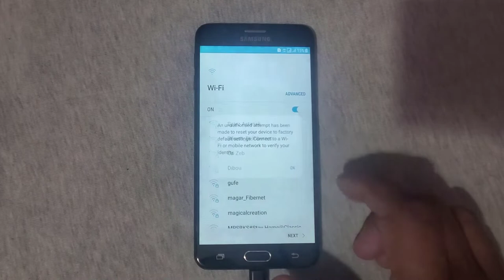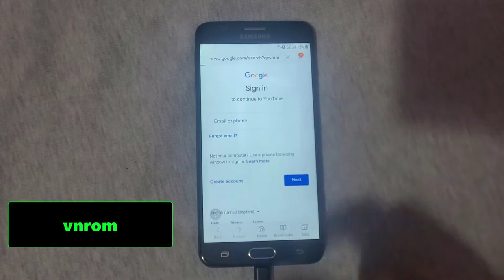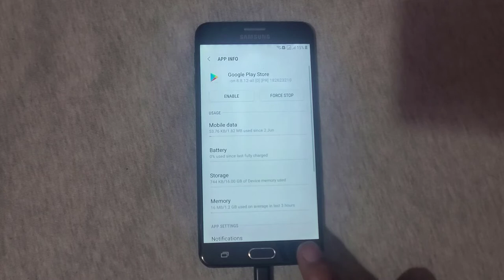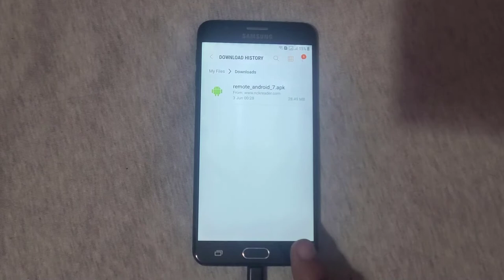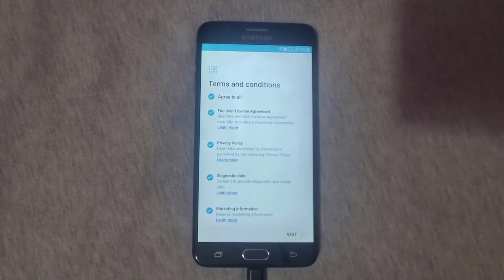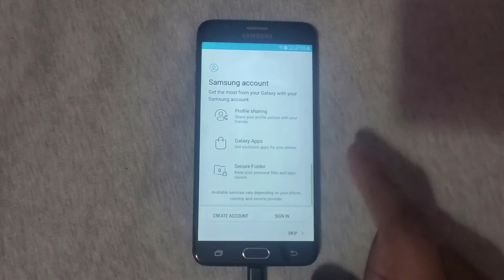Samsung J7 Prime (SM-G610F) FRP (Google Account) Bypass - Android 7.0